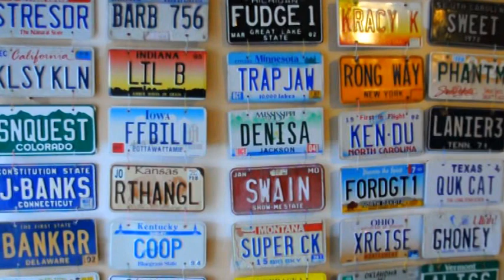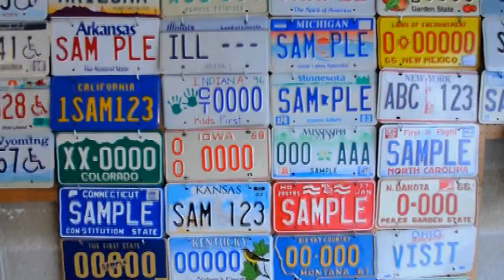Traveling the U.S. by license plate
Arthur Levine travels across the U.S. every day by just glancing at his garage wall. He has complete collections of U.S. license plates from all 50 states, including vanity plates, handicapped, dealer and sample plates.